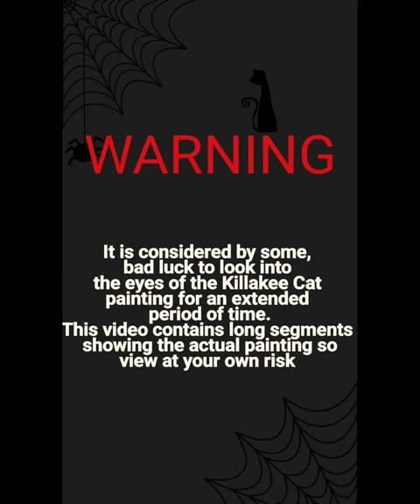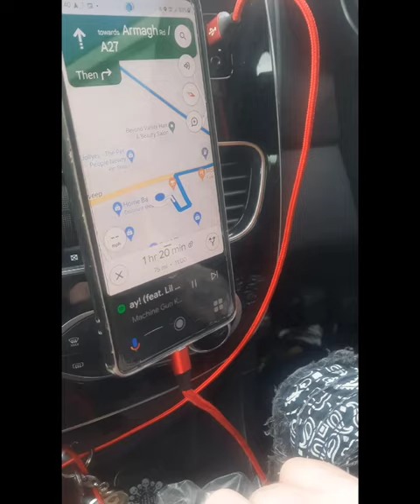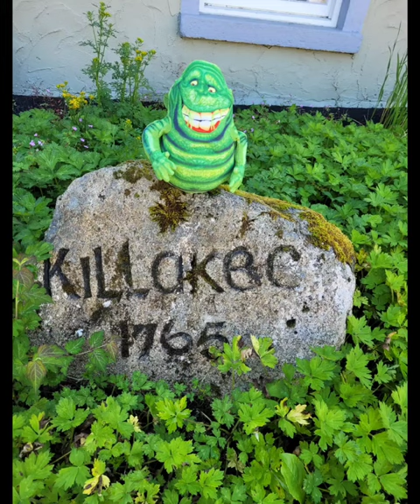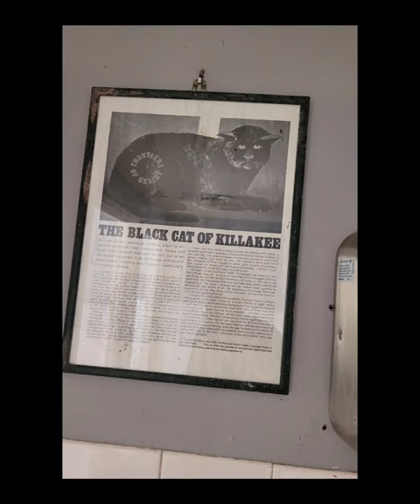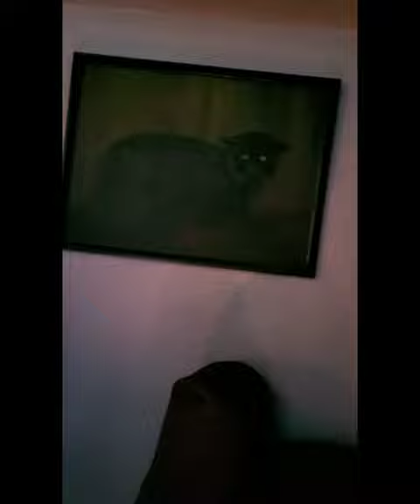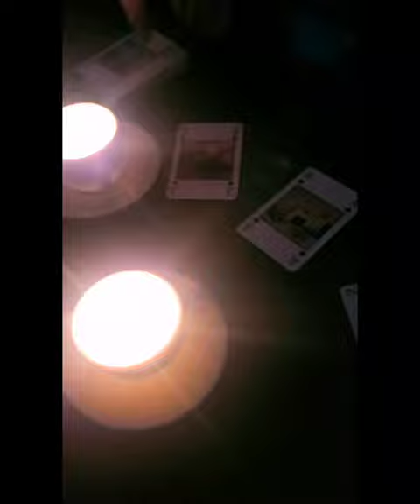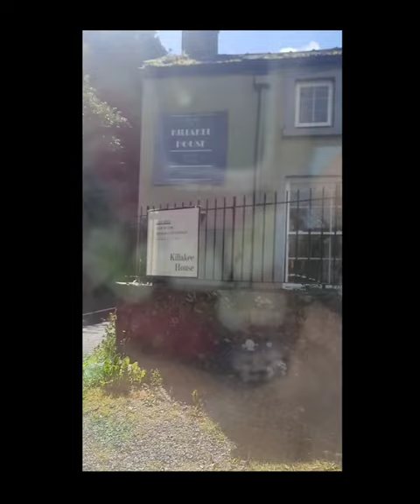The Black Cat Of Killakee (Full Documentary)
All parts of our mini series documenting our visit to one of Ireland's most haunted locations.

We visit the Hellfire Club in Dublin and Killakee House, home to the infamous Killakee Cat painting.

Special thanks to Shea Murphy and Ross Farrell for their help and hospitality, making this possible.

We hope you enjoy. Where should we visit next?